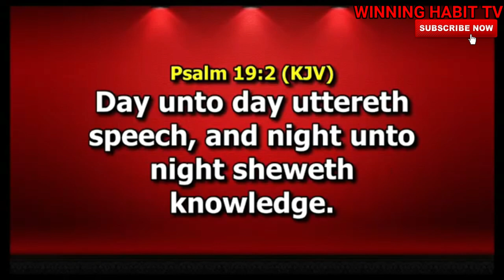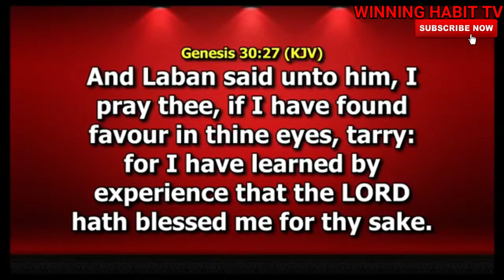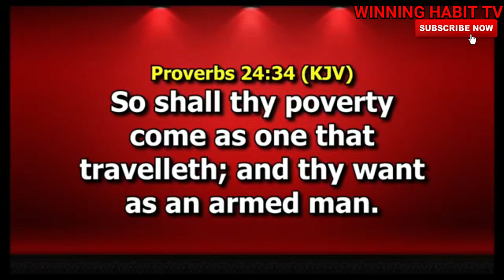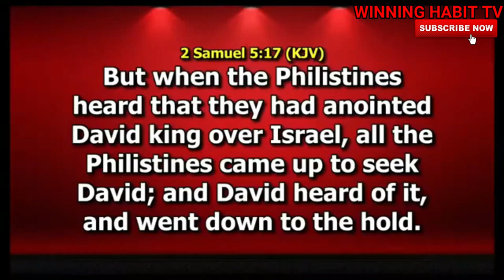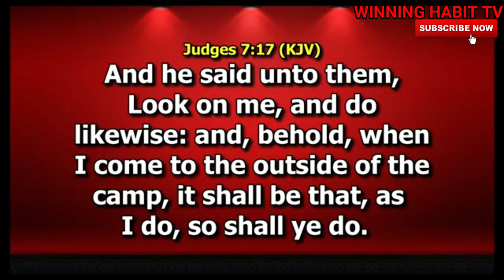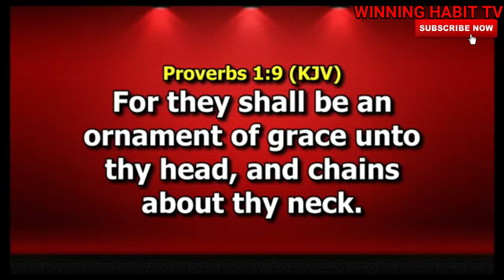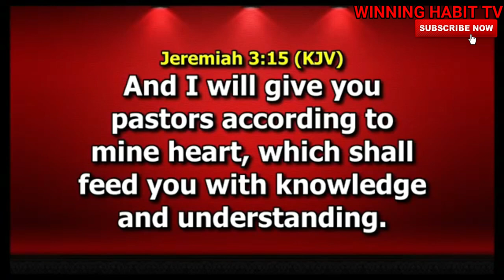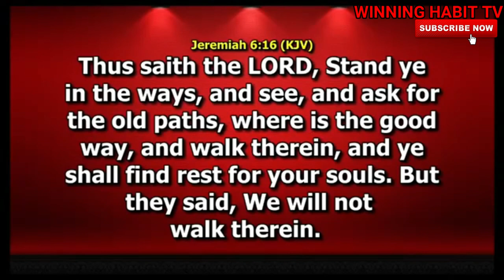LESSONS OF DESTINY | DR PASTOR PAUL ENENCHE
TOPIC : LESSONS OF DESTINY

1) This video or audio has no negative impact on the original content
2) This video is for teaching purposes only
3) I only used bits and pieces of videos to help with the story where necessary.

Category
People & Blogs
License